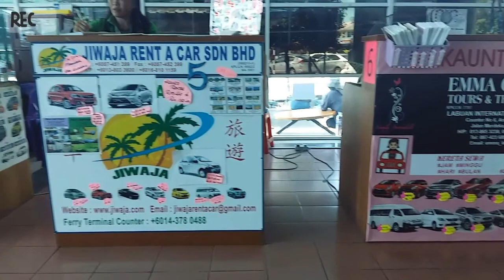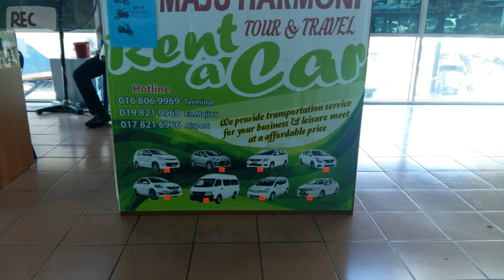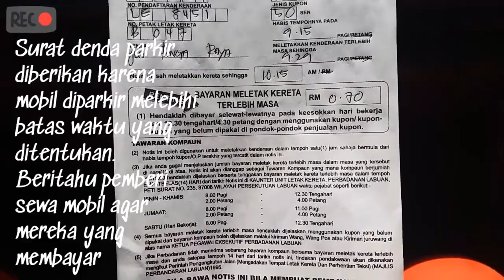Cara Menyewa Mobil di Labuan | How to Rent a Car in Labuan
Cocok bagi anda yang akan singgah di Labuan untuk sementara saja namun ingin berkeliling ke tempat-tempat menarik.